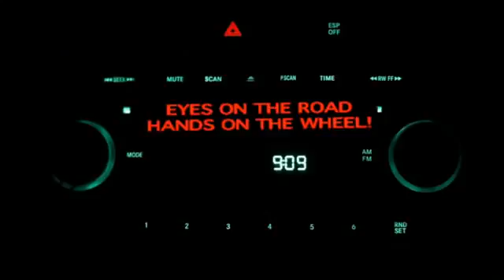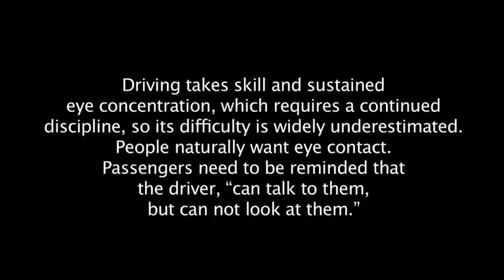Eyes on the Road, Hands on the Wheel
From the Automobile Safety Foundation.  Eyes on the Road, Hands on the Wheel campaign.